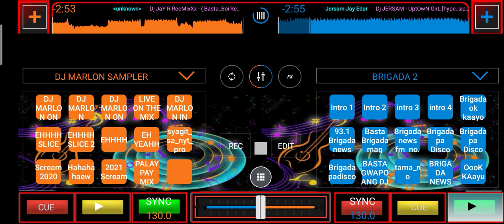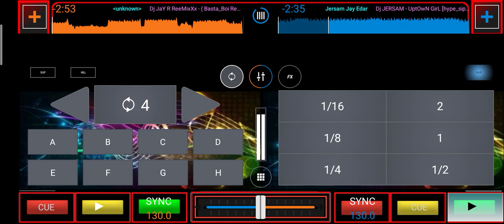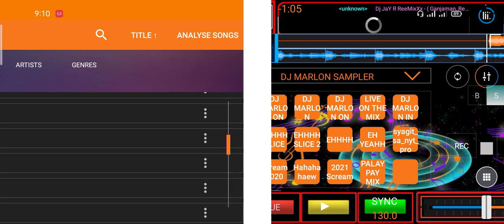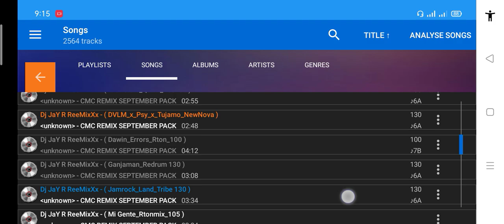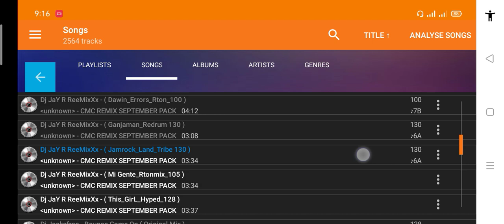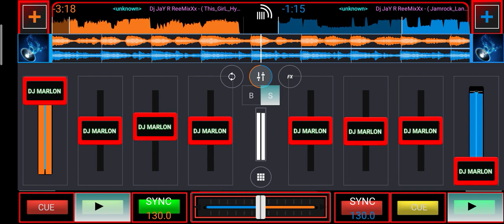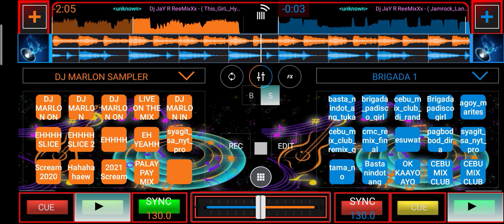Cebu mix club djs NOVEMBER PACK MIX BY DJMARLON💥💥💥